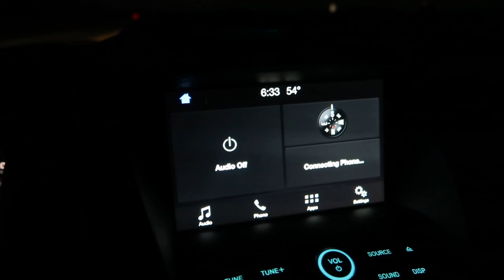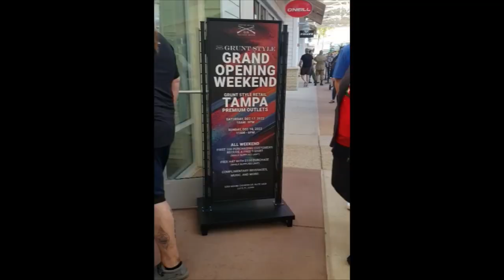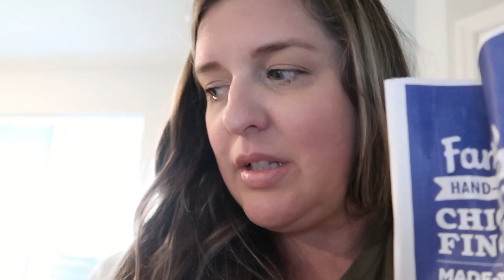Grunt Style Tampa Grand Opening!! | Vlogmas 2022 | Day 18 | Our life FULL of ZEST